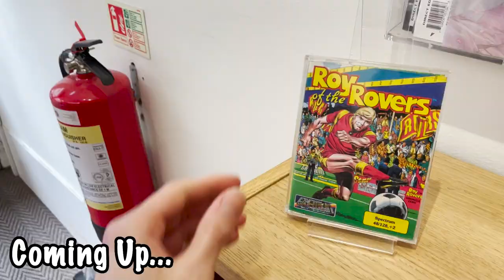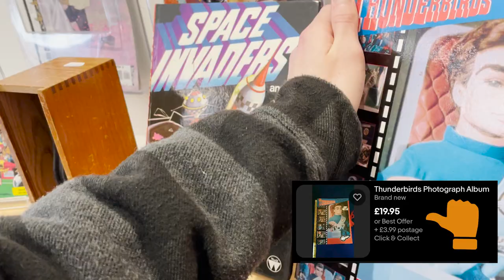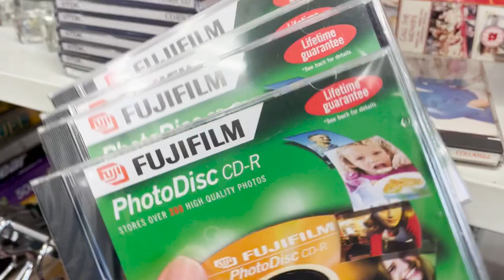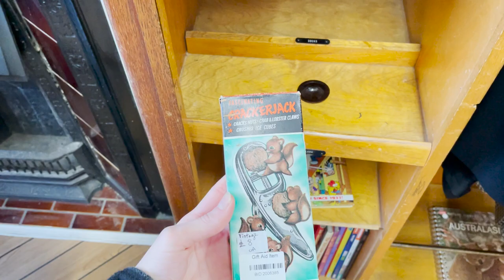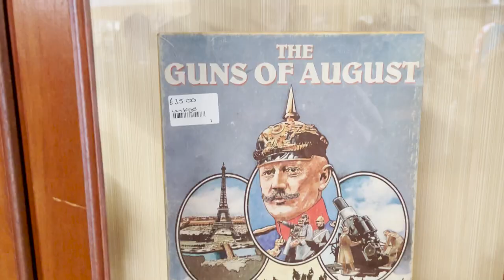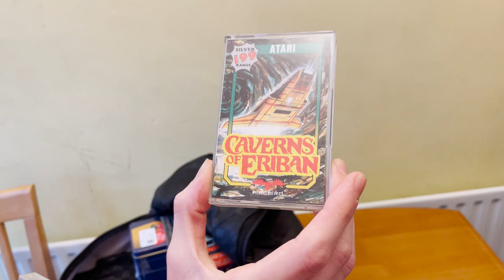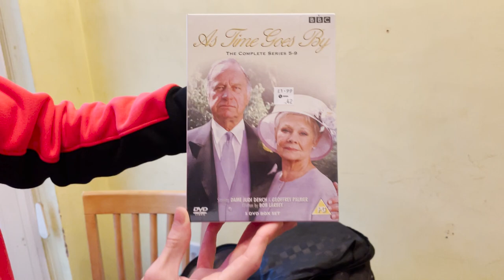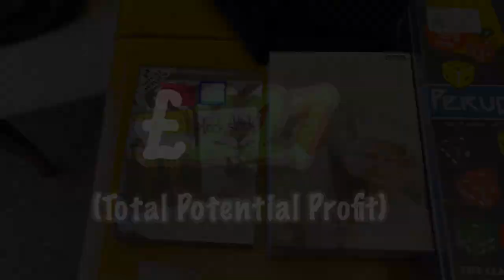INSANE Charity Shop Haul! UK Resellers Let Loose In Bath Spa! Nostalgia Collecting & Ebay Sourcing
In this episode of Tommy Trades - Charity Shop Treasures, we find a huge haul in Bath Spa UK looking for items to flip for a profit on eBay and also add to the collection!

If you love charity shop finds, reselling online, car boot sales and general bargain hunting then you're in the right place, tap the like button, hit subscribe and join me for more sourcing adventures just like this one!

If you spot anything that piques your interest, you'll be able to find it on my Ebay store, the link is at the top of my YT dashboard banner image. Links will be added here soon!
You can also find my recently created Instagram where I plan to share more behind the scenes of my reselling business and collectible finds!